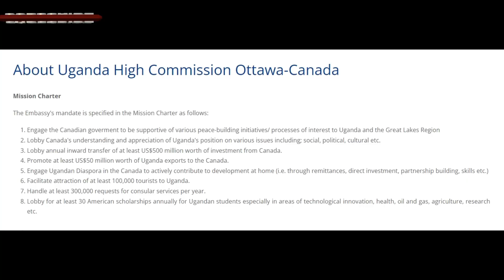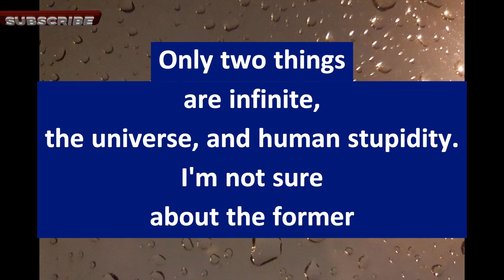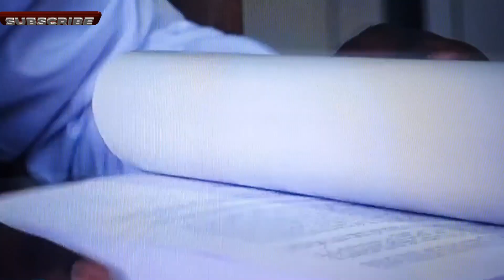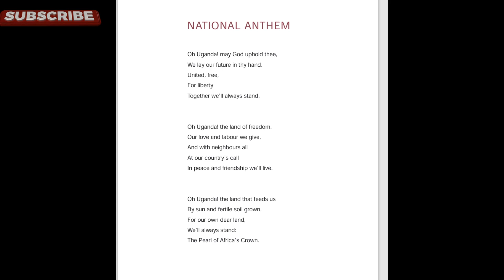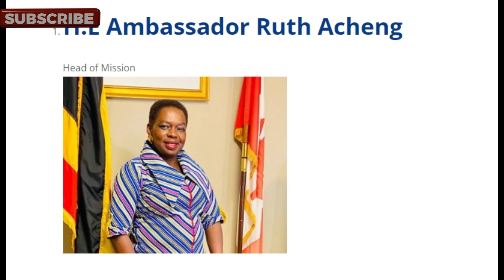DIPLOMATIC RECALL: Senior Envoys Recalled Back to Uganda Like Bad Produce in the Supermarket!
Senior Ambassadors recalled like a Grocery produce!!!

Two of Uganda's most senior diplomats have been recalled from their foreign assignments following diplomatic incidents. Henry Mayega has already returned to the country, while Joy Ruth Acheng is expected to arrive shortly. The deportations have sparked concerns about the conduct of Uganda's representatives abroad and the implications for the country's diplomatic relations.

it’s so unfortunate to see our international intellectuals being recalled back like a bad produce from the grocery store, However failing to observe human rights in a foreign nation is so devastating.

Recently, Uganda’s Consul General to the United Arab Emirates (UAE), Ambassador Henry Mayega, along with other consulate officials, were recalled to Uganda. This action was taken due to an investigation into allegations that gambling machines were privately procured and operated within the Ugandan Consulate in Dubai.

The State Minister for Foreign Affairs, Mr. Okello Oryem, confirmed that the recall is part of an ongoing investigation to identify the officials involved.
He emphasized that this recall is not an expulsion but a procedural move to facilitate the inquiry12. If the officials are found guilty, they will not return to their positions; if innocent, they will be reinstated.
Despite the scandal, Mr. Oryem reassured that Uganda’s relationship with Dubai remains strong and unaffected by these events.

The specific allegations against the Ugandan officials involve the unauthorized procurement and operation of gambling machines within the Ugandan Consulate in Dubai. These machines were allegedly used for private gambling activities, which is a serious breach of conduct for diplomatic staff.
The investigation aims to determine who was responsible for bringing these machines into the consulate and operating them. If the officials are found guilty, they could face disciplinary actions, including dismissal from their positions.

The investigation process into the allegations against the Ugandan diplomats involves several key steps:
Recall of Officials: The first step was recalling the implicated officials back to Uganda. This allows the investigation to proceed without interference and ensures that the officials are available for questioning.

Formation of an Investigative Committee: A committee is typically formed to handle the investigation. This committee is responsible for gathering evidence, interviewing witnesses, and reviewing any relevant documents or records.

Evidence Collection: The committee will collect all available evidence related to the allegations. This includes any documentation of the procurement and operation of the gambling machines, financial records, and any communications that might shed light on the situation.

Interviews and Testimonies: The officials involved, as well as any other relevant personnel, will be interviewed. Their testimonies will be crucial in understanding the extent of the misconduct and identifying those responsible.

Analysis and Reporting: Once all evidence is collected and interviews are conducted, the committee will analyze the findings. They will compile a report detailing their conclusions and recommendations for any disciplinary actions.

Disciplinary Actions: Based on the findings, appropriate disciplinary actions will be taken. If the officials are found guilty, they could face penalties ranging from reprimands to dismissal from their positions. If they are found innocent, they will be reinstated.

Transparency and Communication: Throughout the process, the Ministry of Foreign Affairs will likely keep the public informed about the progress and outcomes of the investigation to maintain transparency and trust.
This thorough process ensures that the investigation is fair and comprehensive, addressing all aspects of the allegations.